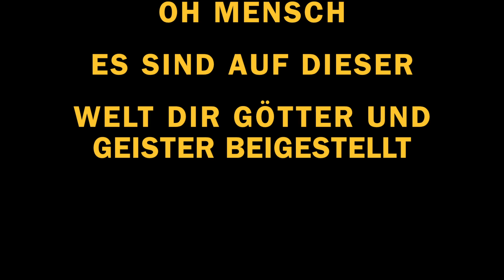Schossrinn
Walkabout zur Schossrinn.

Musik von Petite Viking.

"Highlanders"

gefilmt mit Gopro.